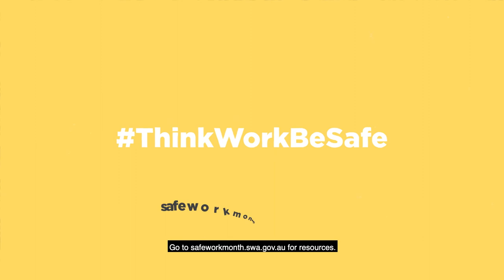National Safe Work Month animation - be safe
An animation to show the importance of making health and safety part of your workplace culture. Managing work health and safety is an ongoing process – if you invest in work health and safety, it can benefit everyone.